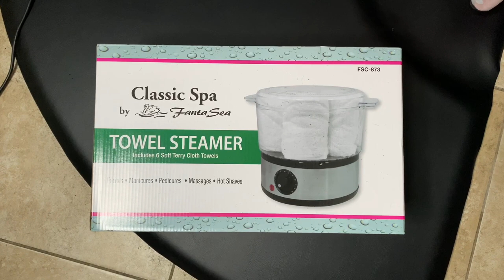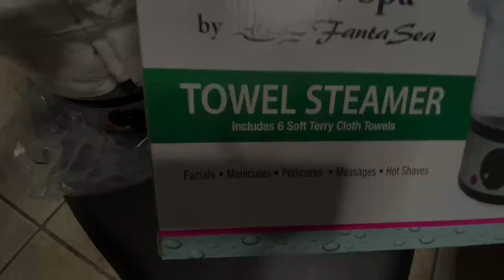Transforming My Garage Into A Barbershop !! 🤯 ( Unboxing New Station & More)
Transforming my garage into a one man barbershop.unboxing new tools !!